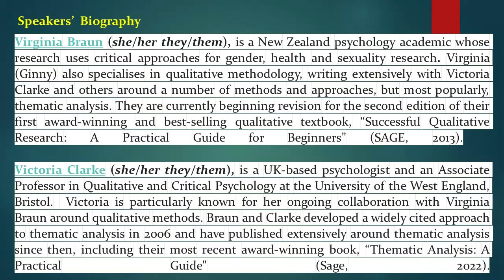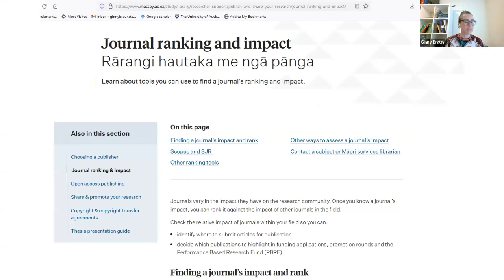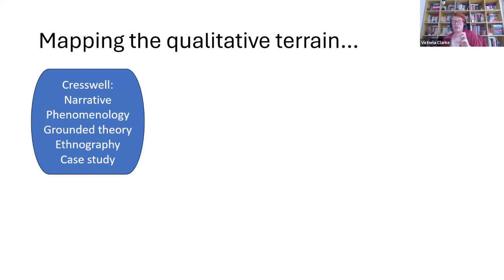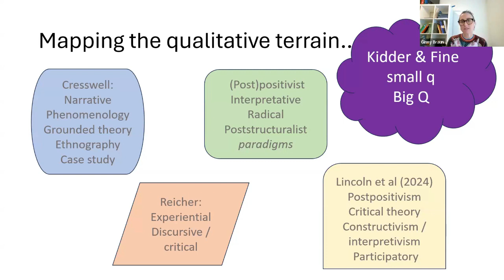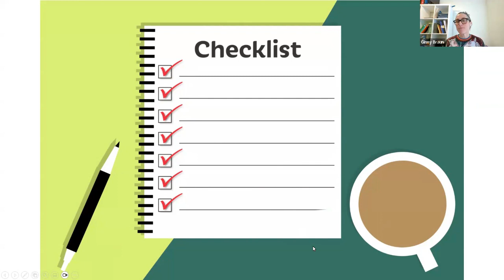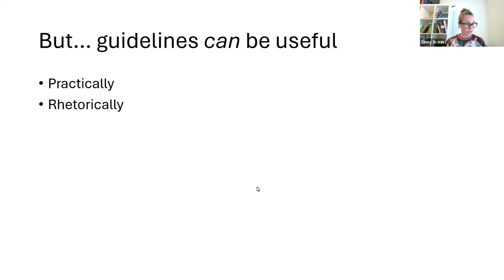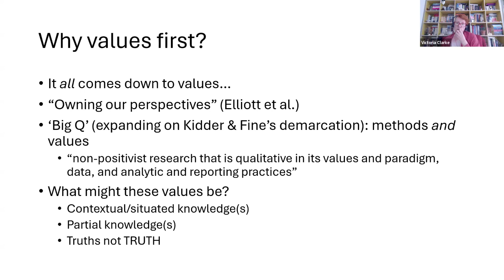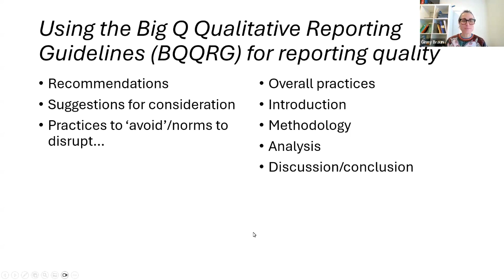CERII Seminar with V. Braun and V. Clarke: Good practices in reporting qualitative research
Centre for Education Research on Identities and Inequalities (CERII) is the home of education research at ARU. We are committed to developing research on education, identities and inequalities which contributes to knowledge formation and makes a difference to people’s lives and society at large. and join on Twitter @CERII_ARU